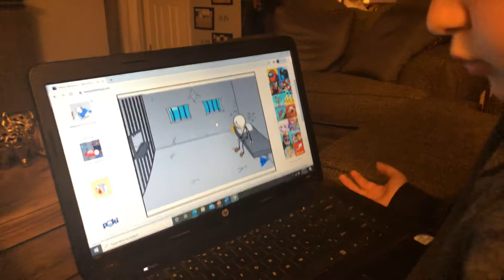Escaping prison part 1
Time to escape prison